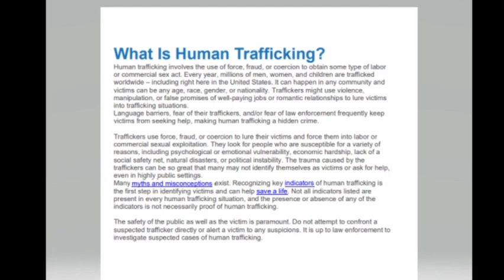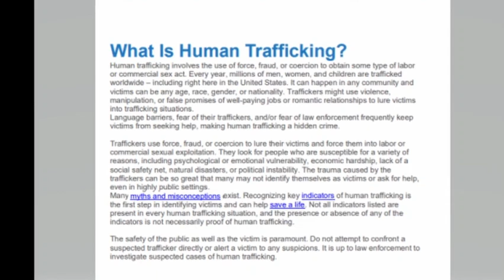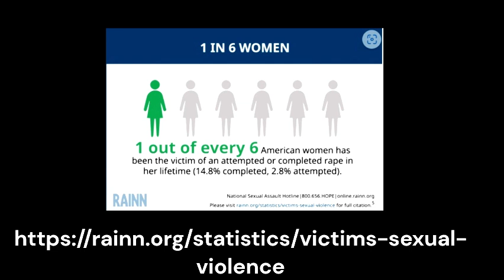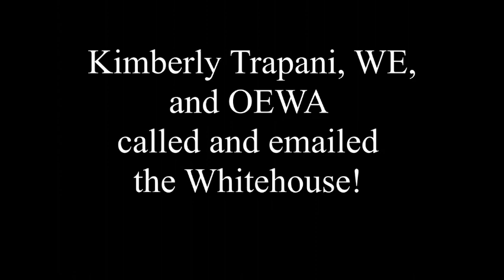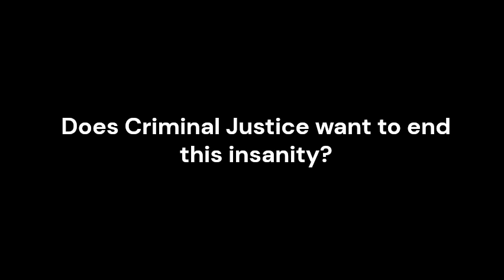ACFHumantrafficking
Human trafficking sizzle reel No Excuses